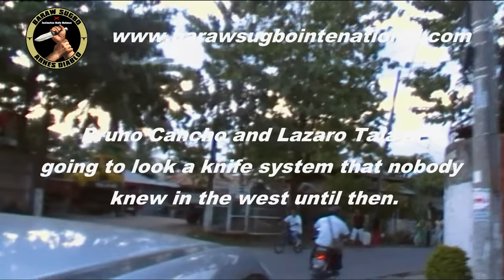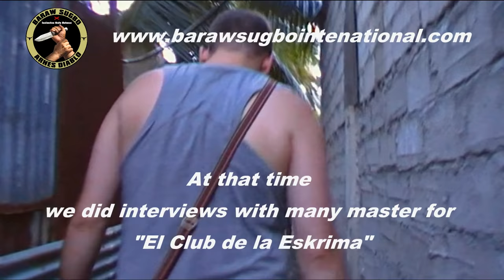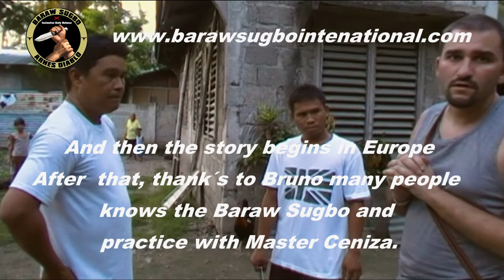🔪 BARAW SUGBO ARNES DIABLO in EUROPE. Documental History 🔪🔪